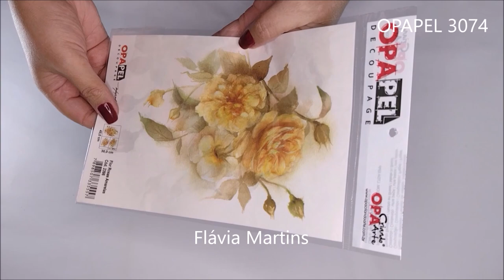Ideia incrível e econômica - Flávia Martins